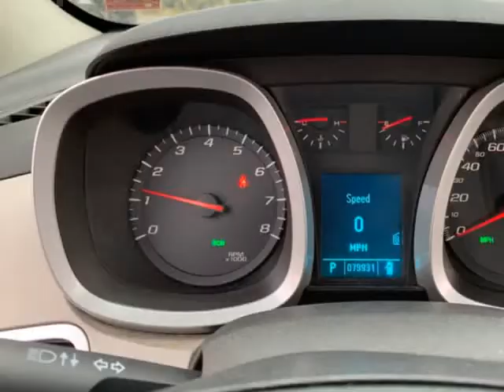2010 Chevrolet Equinox FWD 4dr LS (Kenmore, New York)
Select Auto Sales Inc.
1540 Military Rd
Kenmore